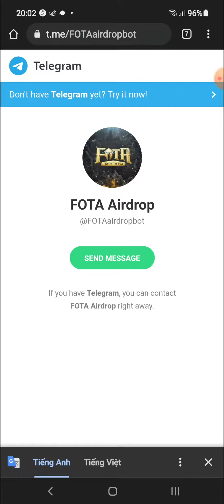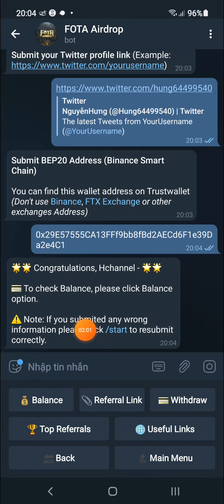Hướng Dẫn Ăn Chia 10,000 BUSD Mạng BSC Từ Fota (Random 2000 winners)